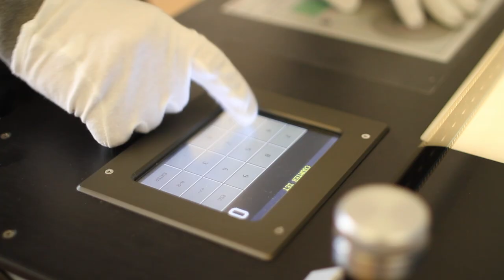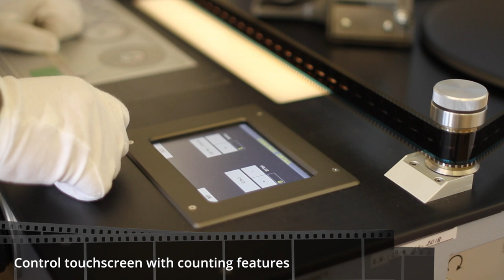CIR-DArchiver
Video girato per l'azienda CIR, lo storico marchio di Leo Catozzo, montatore di Federico Fellini e inventore della "giuntatrice" detta anche "la catozzo".